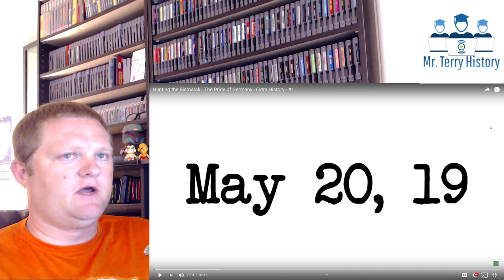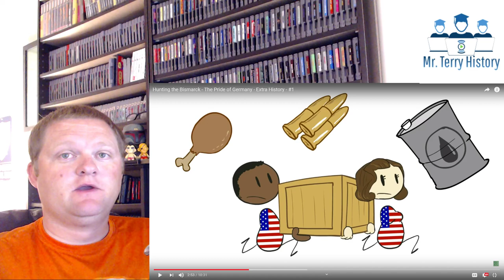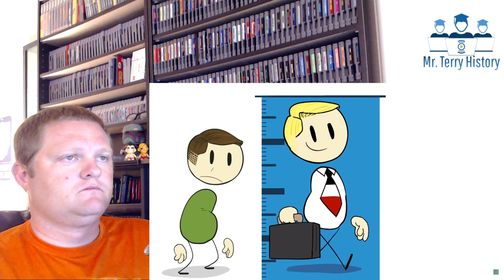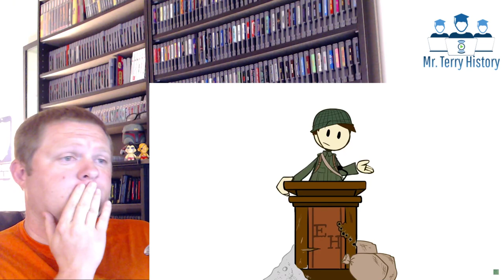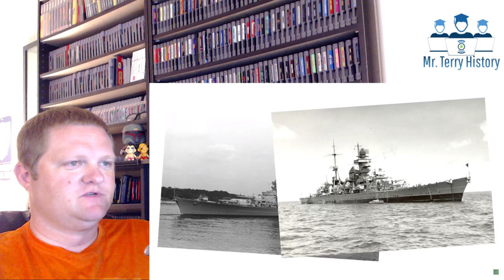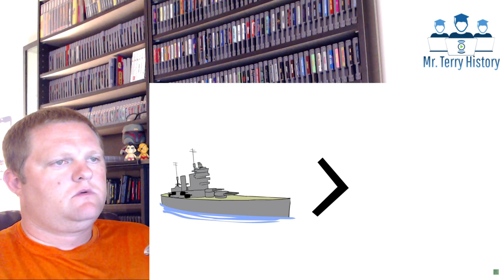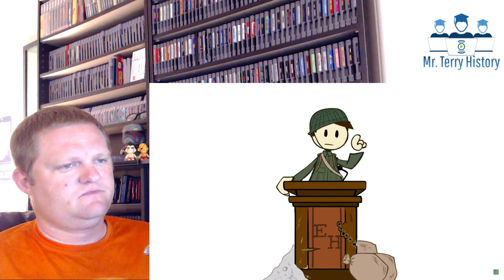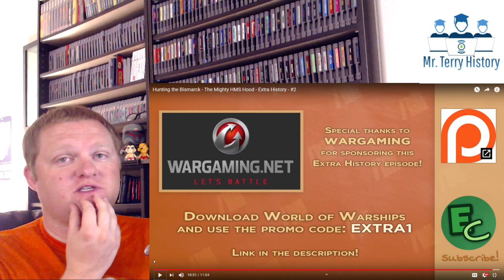A History Teacher Reacts | Extra Credits - Bismarck (Parts 1-2)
Mr Terry checks out the first 2 videos from Extra History's series on the Bismarck.